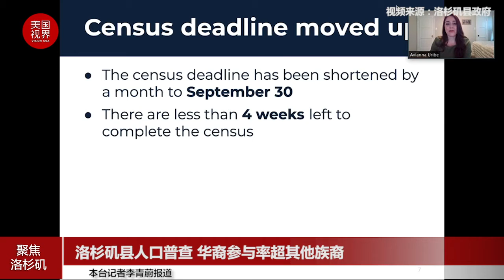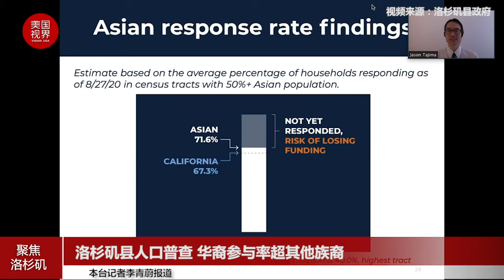洛杉矶县人口普查 华裔参与率超其他族裔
距离人口普查截止日期不足一个月，南加州洛杉矶县政府于3日召开记者会，公布人口普查的数字，也指出少数族裔的参与数字不足，呼吁人们积极参加人口普查。虽然华人的回应率超过70%，但华人社区之间的人口回应率差距极大。